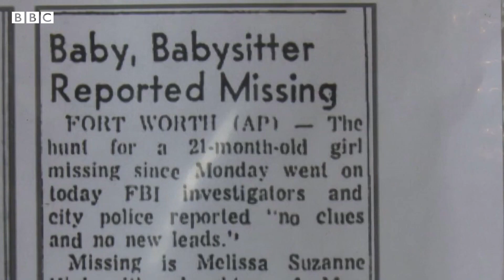Mtoto aliyetenganishwa na familia miaka 51 iliyopita wakutana tena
Kipimo cha DNA kilivyounganisha familia hii baada ya miaka 51 ya kutengana kufuatia kutekwa nyara kwa mtoto mdogo na mlezi wa watoto aliyekuwa akimuangalia

Melissa Highsmith alikuwa na umri wa miezi 22 tu alipochukuliwa kutoka nyumbani kwao katika jimbo la Texas la Marekani.

Uchunguzi wa DNA kwenye tovuti ya 23AndMe uliunganisha watoto wa Highsmith na familia yake.